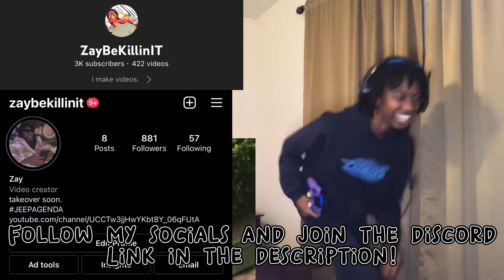LIGHTSKIN MOMENT! K Suave - DayCare [Dir. by @DotComNirvan] REACTION